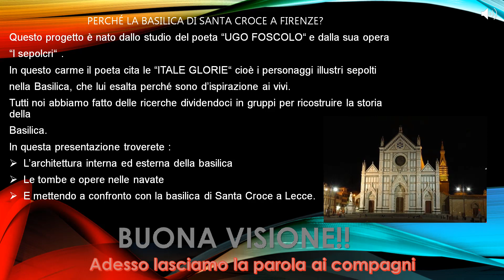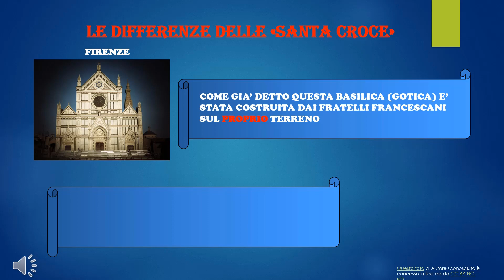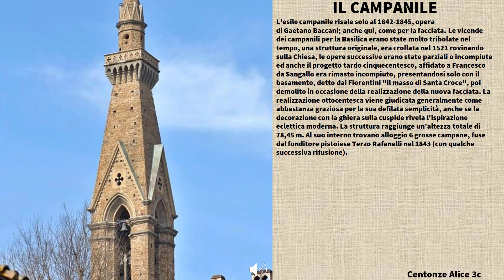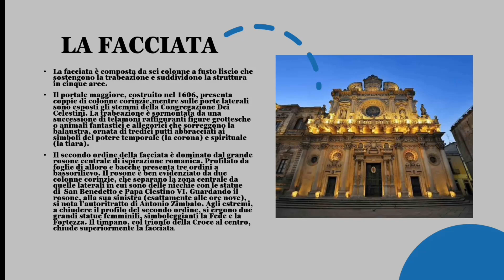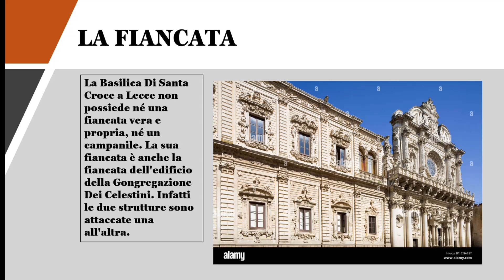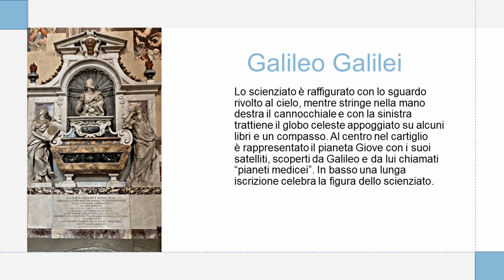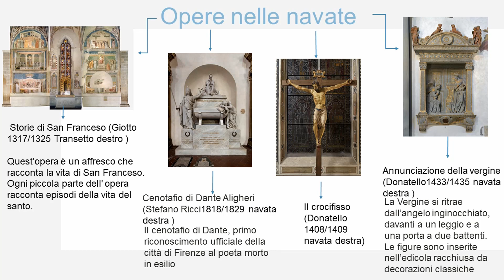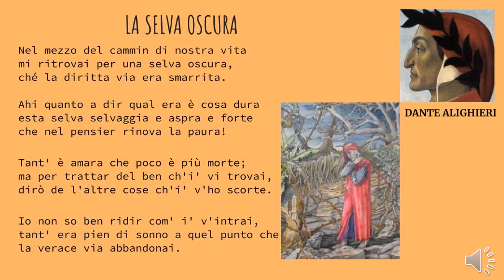Open Day Santa Croce FIRENZE